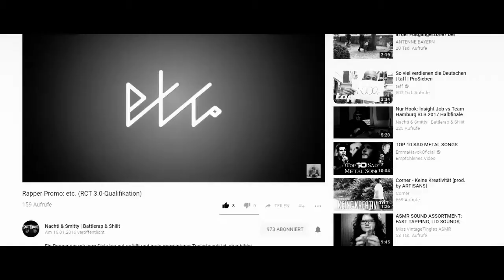etc. vs Nachti ★ 24stel ★ [NHR Battle 2018]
Mix/Master: etc.
Video/Cut: etc.

Eyo Nachti, was soll ich denn noch über dich sagen/ wir kennen uns ja noch aus früheren Jahren/ du warst der Typ, der mich ganz lieb gefragt hat/ und kurz danach mein Video auf seinem Kanal hat/ so fängt er an sich an andern Rappern hochzuziehn/ und jetzt frag dich mal, wo wärst du ohne die?/ lädst Videos von anderen auf deinem Kanal hoch/ nutzt deren Namen und machst damit dein Kanal groß/ egal ob BLB, JBB, wie auch immer/ er saugt sich Runde um Runde im Kinderzimmer/ nimmt sich die Videos und macht ein paar Cuts/ so sieht es aus als hätte er echt Arbeit gehabt/ Wieso denn die Infos von Rappern dazu packen?/ die kennt doch eh jeder, brauchst doch nicht du machen/ nachher kriegen die durch dich noch mehr Klicks/ da haste nix von, da machste nicht mit/

Und dieser Nachti klaut andren den Content/ doch will jetzt rappen und andere fronten/ in seinen Videos ist er nicht mal selber/ doch das is cool, sagen auch seine Eltern/
dieser Nachti klaut andren den Content/ doch will jetzt rappen und andere fronten/ aber es gibt nur einen Abschied für dich/ denn außer "Gut Nachti" kriegst du von mir nichts/

Und seine Abonnenten, die finden das nicht so geil/ denn zwischen seinen Uploads ist immer mehr Shit dabei/ er macht jetzt selbst Rap und nutzt seine Follower/ indem er seine Videos mit auf seinem Konto hat/ nur leider sind die halt scheiße whack/ ich meine nicht mal lustig, nein einfach schlecht/ doch sie landen in der Abobox, ein einfaches Spiel/ ja er macht die gleiche Scheiße, wie LiontTV/

Allgemeine Geschäftsbedingungen